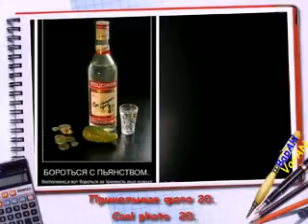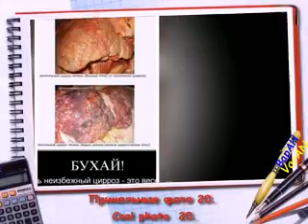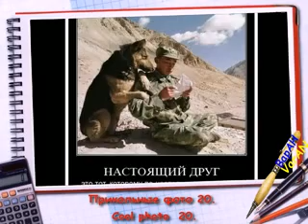Подборка. Прикольные фото 20.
Анекдоты про фотографии и про фотографов.
Представь, что из-за облачка вышло не лучезарное солнышко, а твоё фото в паспорте.
Поехали!